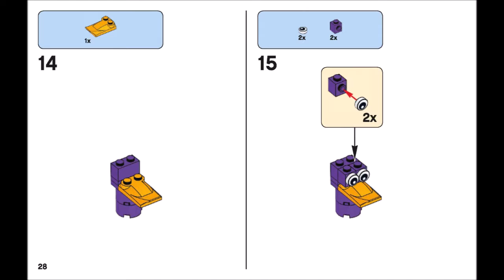LEGO Classic Mission to Mars 10405 Building Kit (871 Piece)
LEGO Classic Mission to Mars 10405 Building Kit (871 Piece) is available now in Amazon.

* Features a mix of bright colorful LEGO pieces that allow for open-ended creative play, pieces including wheels, shapes and eyes, plus a special edition tile celebrating 60 years of the LEGO brick

* Accessory elements include parrot, snake, apple, croissant, popsicle, loaf of bread, mug, glass, wrench, camera, binoculars, knight’s sword, pirate’s sword, wigs, pirate hats, helmets, flippers

* Provides varying degrees of building complexity to suit builders of different levels with this special edition building toy suitable for ages 5 plus

* Start building bigger thinking with LEGO bricks

* Comes with a brick separator to make building and rebuilding easier

Help your child think bigger, build bigger and use their creativity with this special edition adventure-filled LEGO set, featuring a range of colorful bricks and elements, plus a unique 60th anniversary LEGO tile. No matter how big a child’s imagination is, expand it with LEGO bricks. This building toy offers varying levels of building complexity, makes an excellent starter set for budding LEGO builders and includes 3 minifigures. What will your big thinker build?